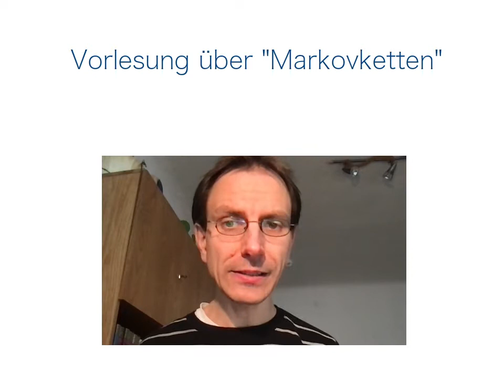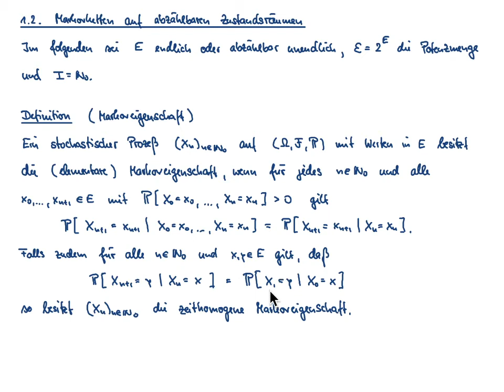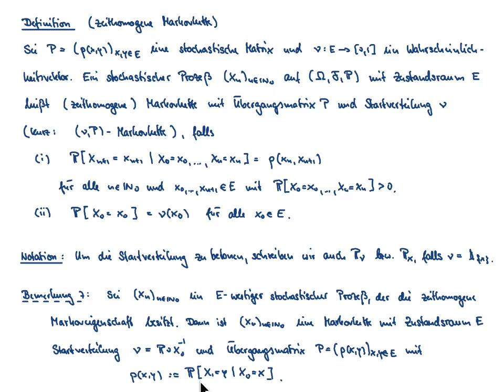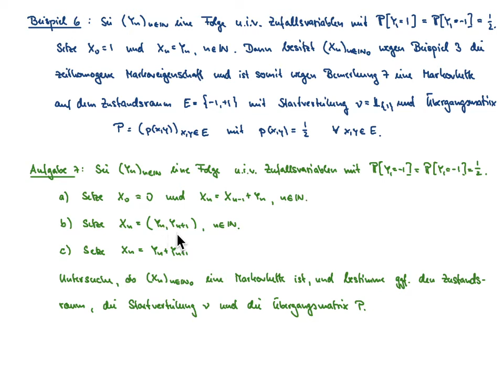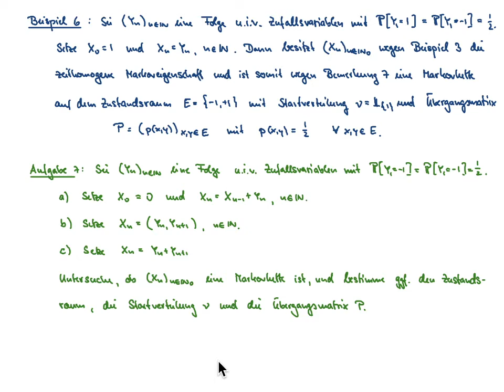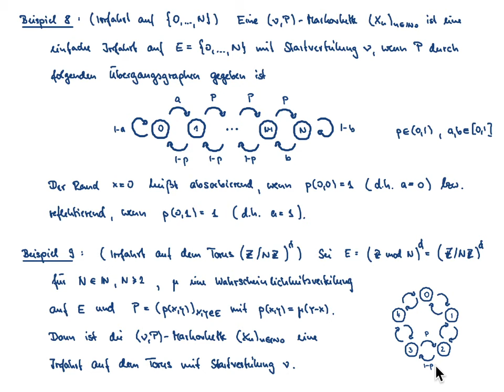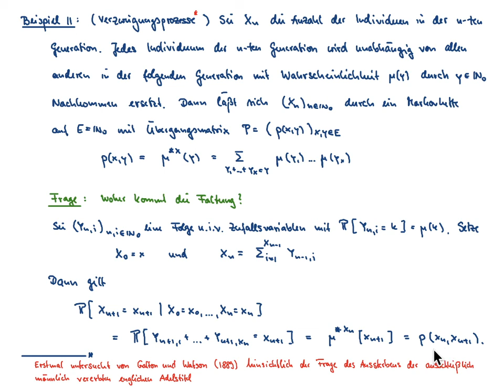Markovketten VL 2.1: Markovketten, Eigenschaften und Beispiele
Inhalt der VL: elementare Markoveigenschaft, stochastische Matrix, Chapman-Kolmogorov Gleichung, zeithomogene Markovkette, Beispiele

Übersicht:
00:00 - Intro
00:23 - Kapitel 1.2: Markovketten auf abzählbaren Zustandsräumen
00:56 - Definition: Markoveigenschaft
03:10 - Beispiel 3 (Folge von unabhängigen Zufallsvariablen)
05:55 - Beispiel 4 (Folge des Maximum von unabhängigen Zufallsvariablen)
12:15 - Definition: stochastische Matrix
14:28 - Satz 1.6: Chapman-Kolmogorov Gleichung
15:50 - Beispiel 5 (Makovkette und Übergangsgraph)
18:43 - Definition: zeithomogene Markovkette
22:05 - Beispiel 6 (Übergangsmatrix einer Folge von unabhängigen Zufallsvariablen)
27:49 - Beispiel 7 (Irrfahrt auf Z^d)
29:34 - Beispiel 8 (Irrfahrt auf {0, ..., N})
31:18 - Beispiel 9 (Irrfahrt auf dem Torus)
32:32 - Beispiel 10 (einfache Irrfahrt auf einem Graphen)
36:11 - Beispiel 11 (Verzweigungsprozesse)